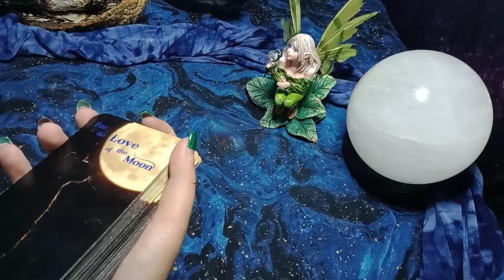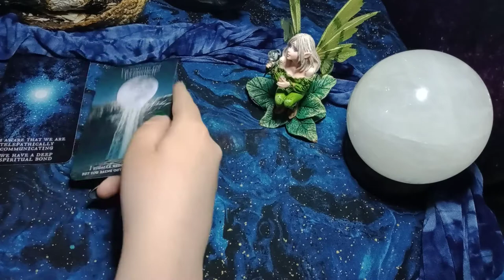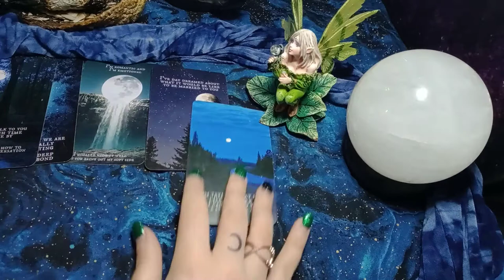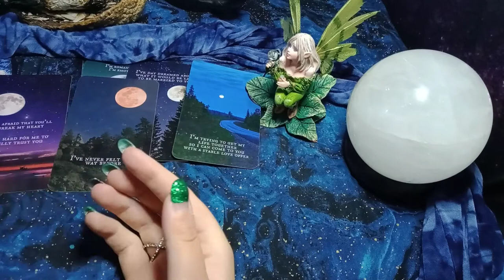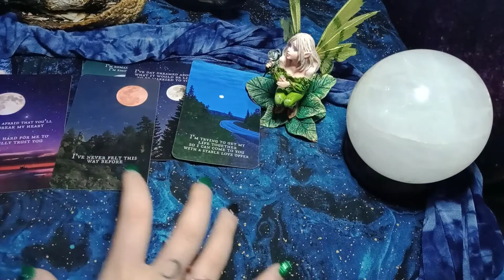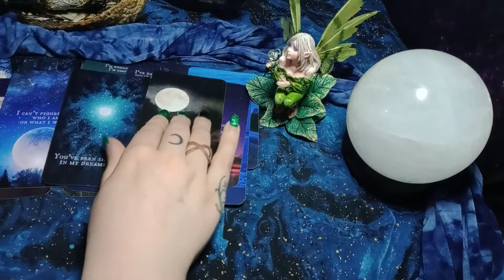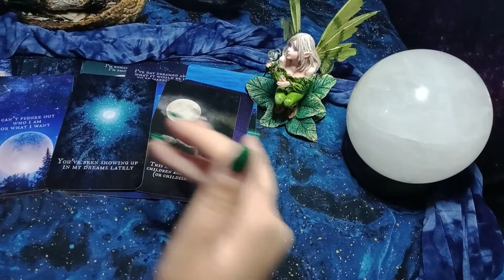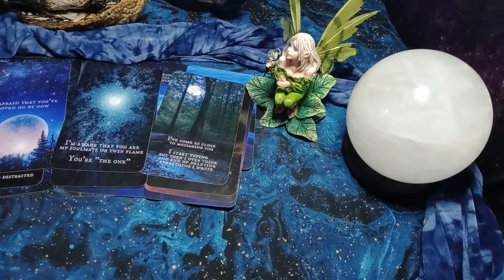CAPRICORN - LOVE AT FIRST SIGHT! TELEPATHICALLY COMMUNICATING WITH SOMEONE YOU MAY NOT HAVE MET YET!